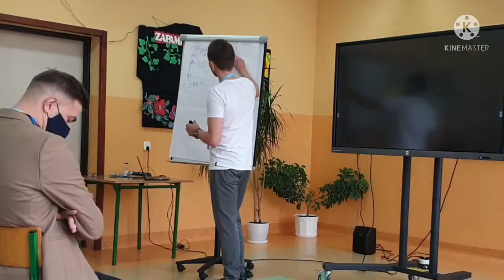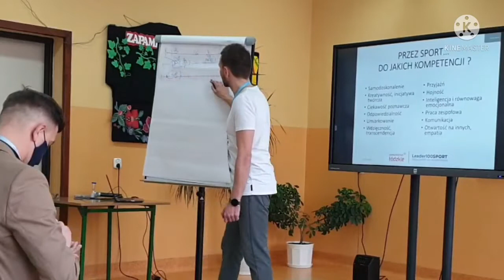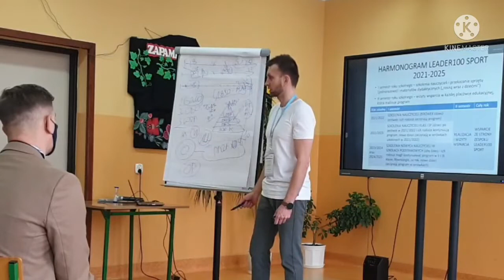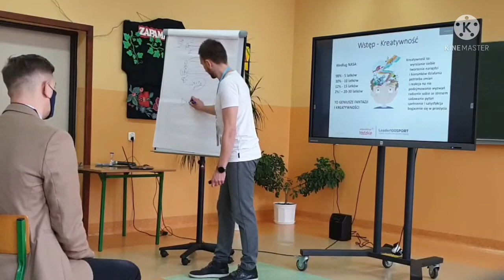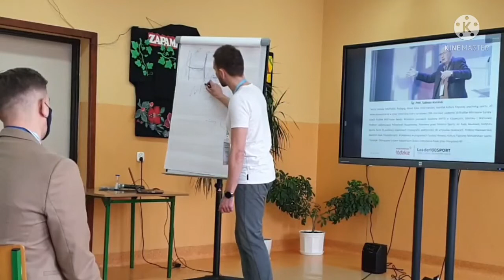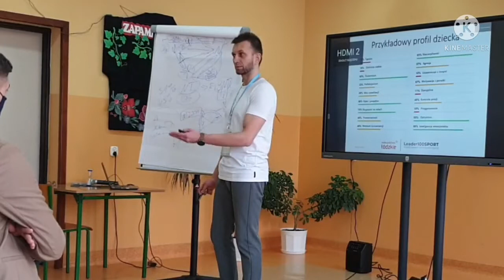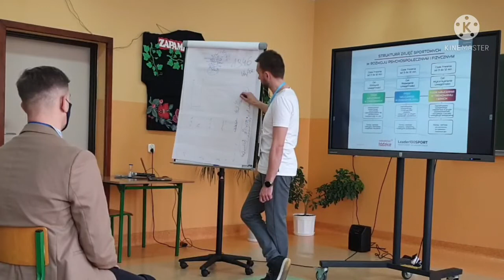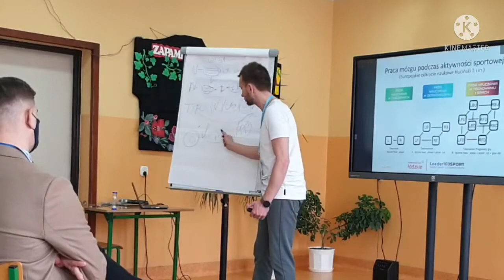Tomasz Wilczewski wykład Łowicz